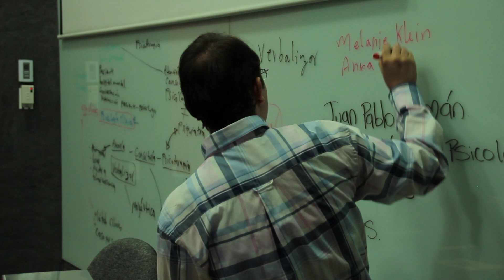EAFIT 2014 - Escuela de Verano